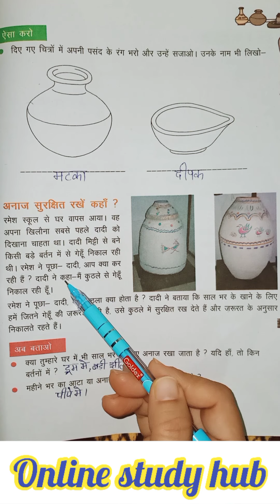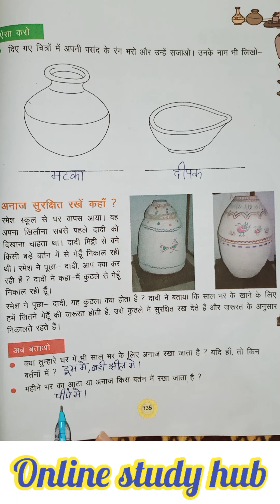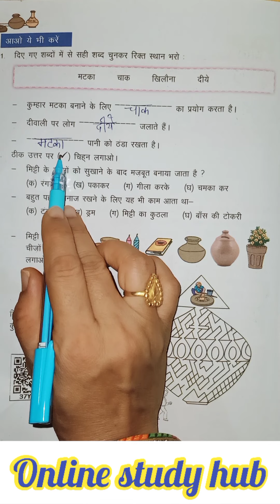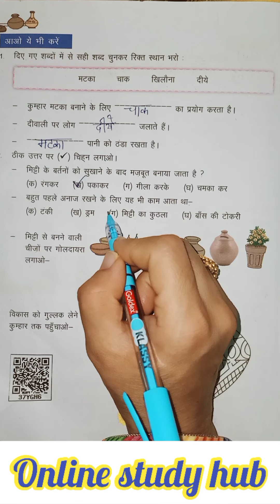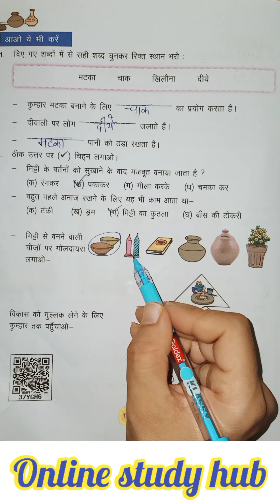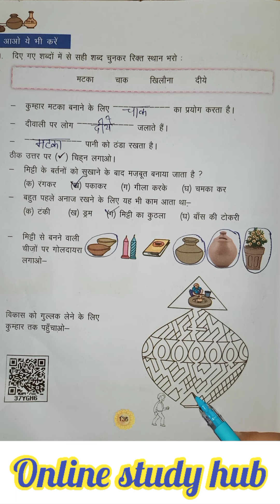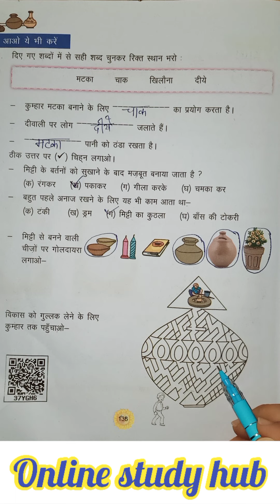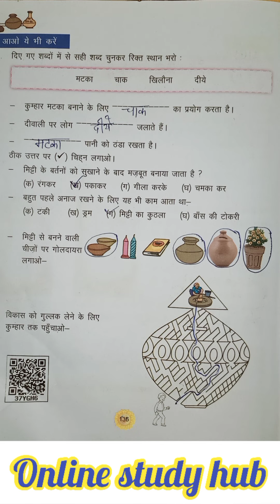Class 3rd/EVS/पाठ 17 जीवन के रंग मिट्टी के संग/ jivan ke rang mitti ke sang/page135,136/Part 2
in this video we shall read and doing all activities of lesson 17 jivan ke rang mitti ke sang from 3rd class EVS book jharokha